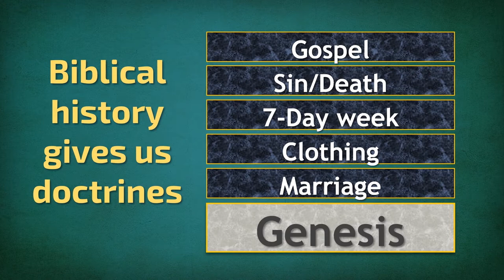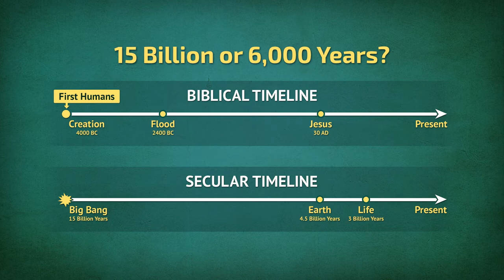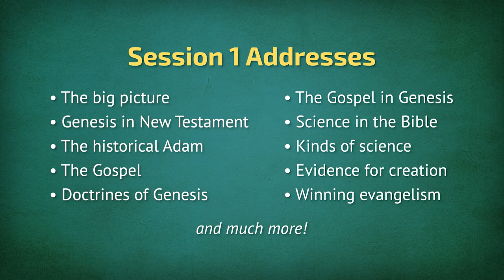Why Does Genesis Matter? - Genesis Academy Preview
Creation Ministries International isn’t just about science. We are here to help you get easy-to-understand answers to your questions, as well as encourage you and equip you to share those with others. This course will do just that—help you to be more confident to share the good news of God’s Word.

The Genesis Academy is a 12 DVD boxed set for teaching and equipping on the foundational Genesis 1–11 passages.

In session 1, you will learn about:

- The big picture of young earth creationism
- The book of Genesis referenced in New Testament
- The historical Adam
- The Gospel’s connection to Genesis
- Doctrines of The Book of Genesis
- Science in the Bible
- Kinds of science (the good and the bad)
- Evidence for creation
- Winning evangelism